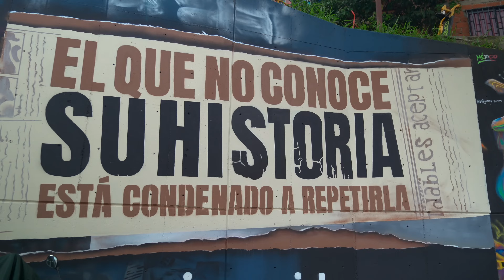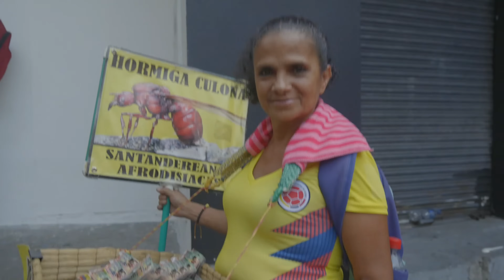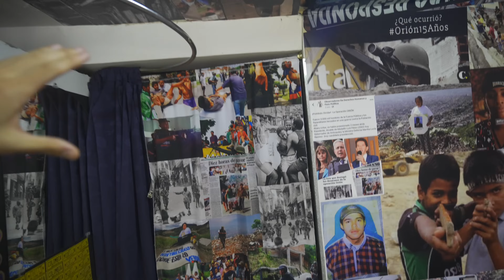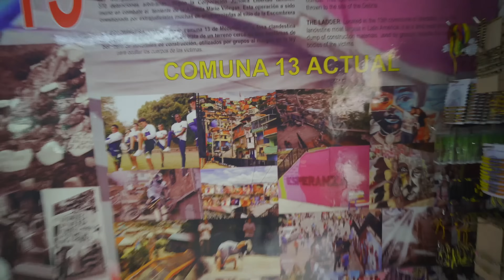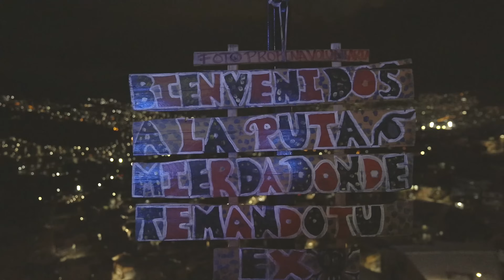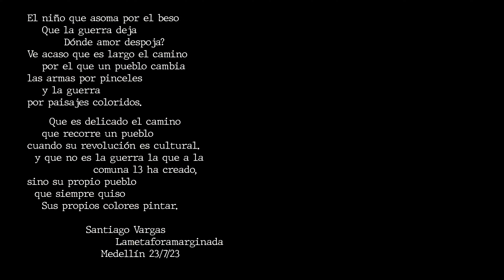La VERDADERA historia de LA COMUNA 13 🇨🇴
Tomate un café y miras la verdadera historia de la comuna 13 en Medellin 🇨🇴

Si compras cualquier producto en amazon a través de este link ayudas al crecimiento del canal